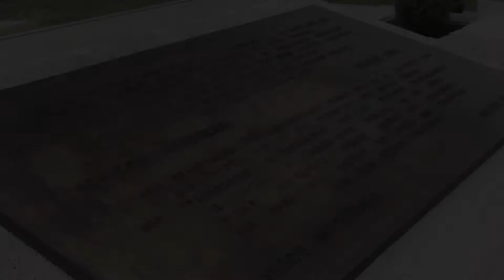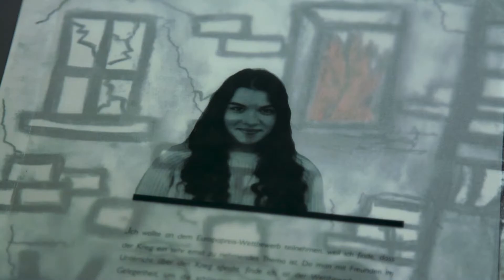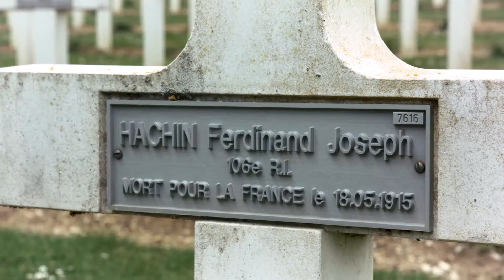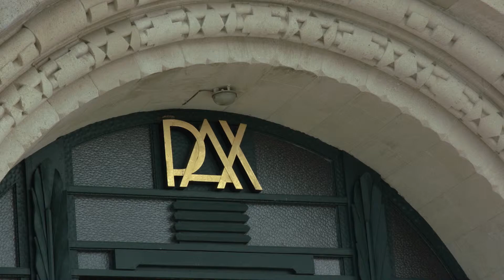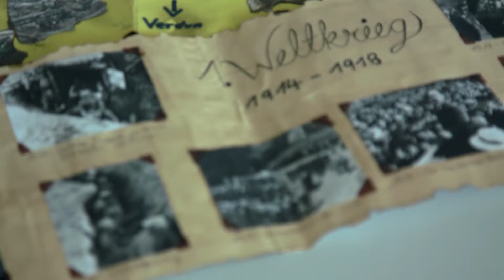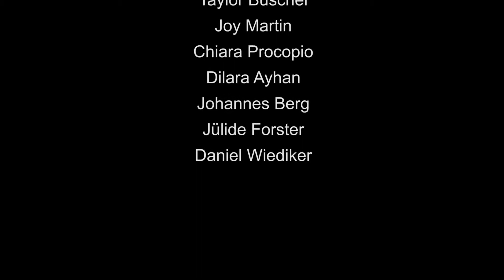Sag NEIN zum Krieg!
Warum darf es nie wieder Krieg geben? Dieser Fragen gehen die Schüler der Friedrich-Karl-Sröher Realschule Plus  aus Simmern nach.